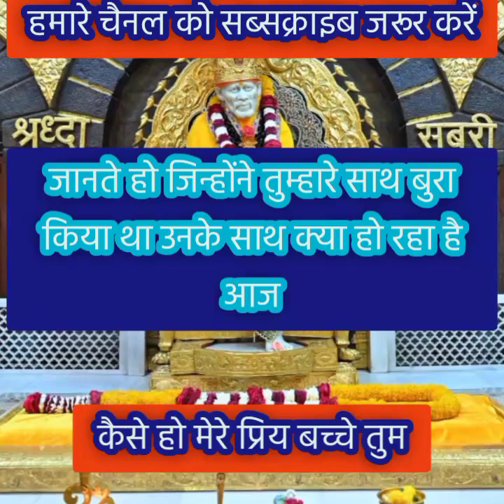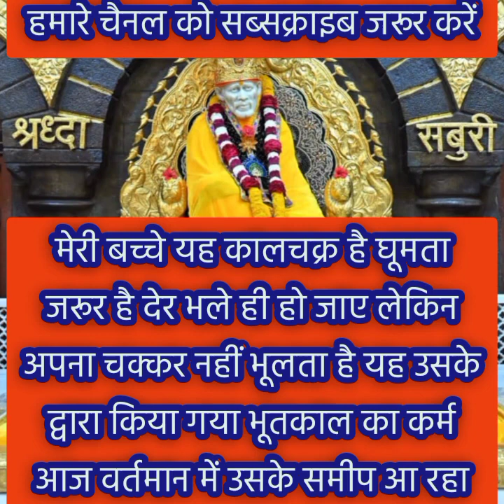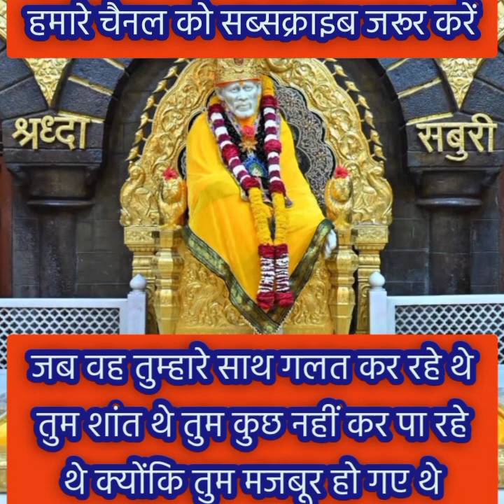इस वक्त तुम्हारे शत्रु का यह हाल है...